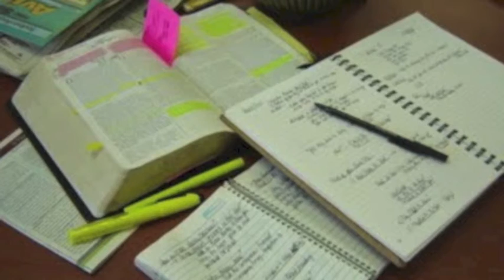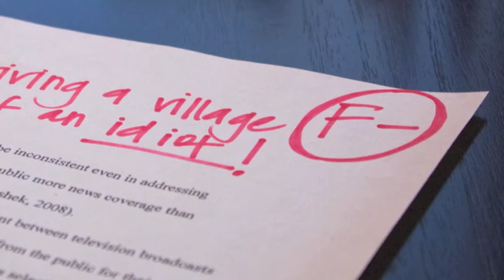Kenna Hale - English LIt Nar Project